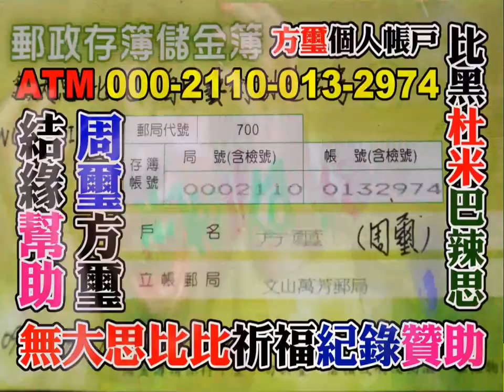2018 05 26 花蓮高中((熱音社：周杰倫))：82週年校慶及歡送畢業生園遊會。(無大思比比TV網路電視電影)wudasibibi TV